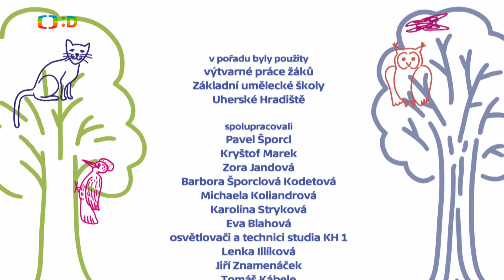Hudební perličky Pavla Šporcla - Zdeňek Fibich